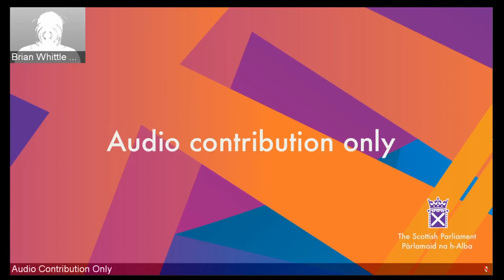Decision Time - 2 February 2022